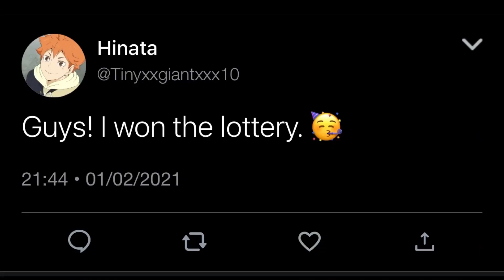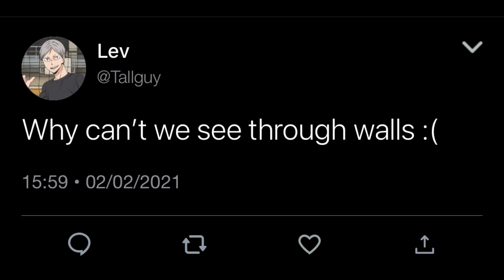If haikyuu characters had Twitter pt12